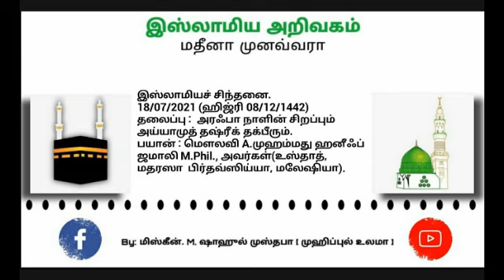392 - அரஃபா நாளின் சிறப்பும் அய்யாமுத் தஷ்ரீக் தக்பீரும்.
☪புனித மாமதீனத்து
இஸ்லாமிய அறிவகத்தின்.

       இஸ்லாமியச் சிந்தனை
                 தொடர் - 392

 18/07/2021 (ஹிஜ்ரி 08/12/1442)

              தலைப்பு
 அரஃபா நாளின் சிறப்பும் அய்யாமுத் தஷ்ரீக் தக்பீரும்.

⏰  07:17